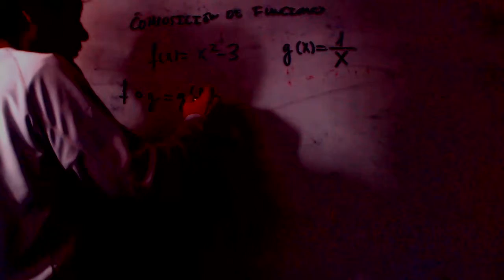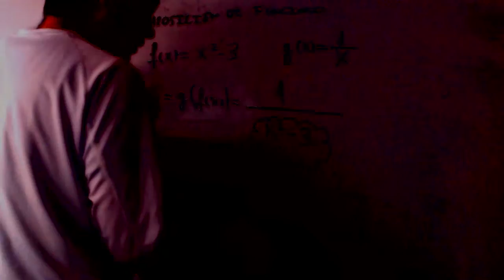Composicion de funciones Alejandro Matematicas 1 Bachillerato Academia Usero Estepona